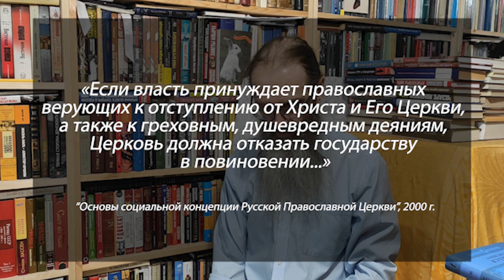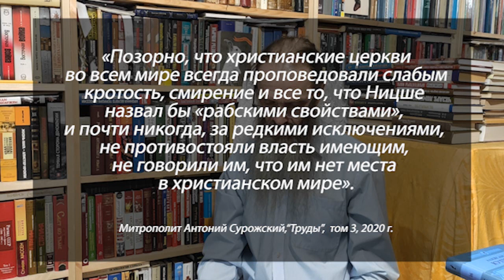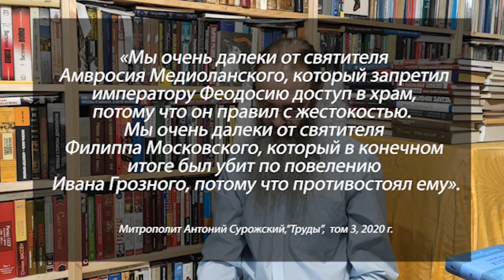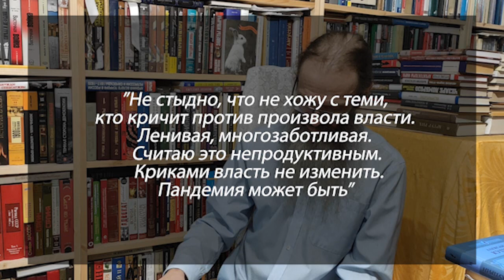Батюшка Андрей Винарский - о протестах, Фургале, полиции и Церкви. ПОЛНОЕ ИНТЕРВЬЮ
Хабаровский священник, протоиерей Андрей Винарский участвует в протестах в защиту Сергея Фургала с июля 2020. А с августа его стабильно задерживают и осуждают по статье 20.2 КоАП РФ "Участие в несанкционированном массовом мероприятии".
Отец Андрей впервые рассказывает о том, почему принял участие в митингах, зачем защищает опального губернатора и могут ли соседствовать религия и политика.

00:00 Intro
00:26 Предыстория об Андрее Винарском
00:50 Представление
01:10 Почему вы вышли на протест?
03:16 Какое отношение у Церкви к протестам и политике?
07:03 А не должна ли Церковь быть "над схваткой"?
08:42 Почему вы вообще заинтересовались политикой?
11:14 Почему вы решили вести трансляции протестов в Instagram?
13:15 Как к вам относились сотрудники полиции и судов?
16:31 Вас осудили уже 7 раз. Чувствуете ли вы себя правонарушителем?
17:04 Как прихожане узнали  вашей протестной активности и как они к ней относятся?
20:52 Какого размера ваш приход, сколько там людей?
21:16 Как отец Андрей стал настоятелем прихода в поселке Николаевка (Еврейская автономная область)
23:01 Какие там люди?
23:29 В чем вы видите свою цель?
24:02 Мечта отца Андрея.
26:47 Post Scriptum